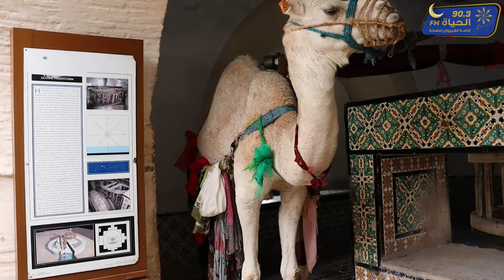معالم وحكايات القيروان، حلقة خاصة بعيد الفطر: حكايات محمد البورجيني ونور الدين الغماري